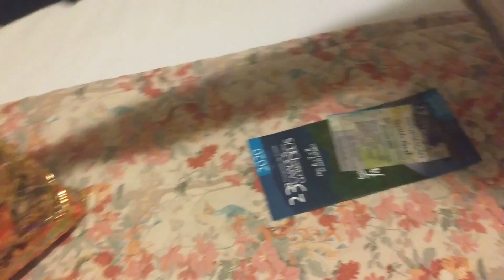VLOG PRIMEIRO DIA DA VIAGEM -VAN ROMUALDO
Esse final de semana viajamos para aguas de lindoia para um congresso de casais (casados para gloria de deus), e gravamos tudo para vcs. Nós amamos a viagem e espero que vcs gostem do vlog.

Um BIG beijo.

Sigam:@vanromualdo
Sigam:@vanromualdo.fotografia